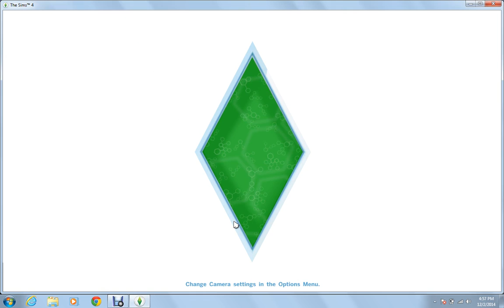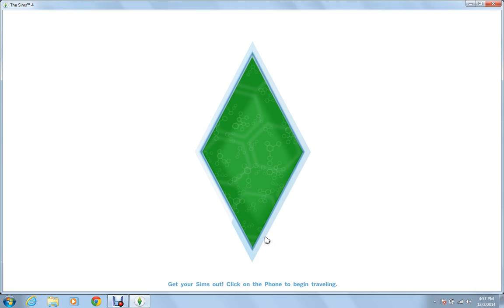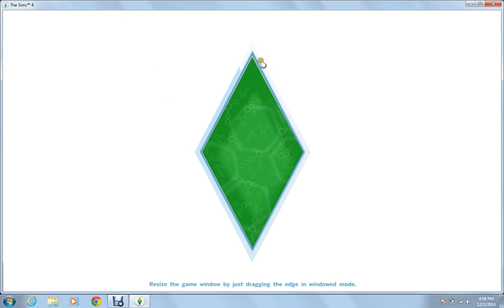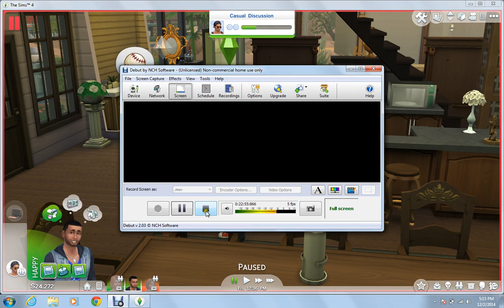Let's Play the Sims 4 ep 13 The Couple that workout together!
Summary: Nina and I head too the gym and do some intense workout together and we do have too go too work but right after we do go back for another workout we spend the whole day at the gym so we can stay fit also I grew up too a adult!
My Origin ID: Mwpuga-